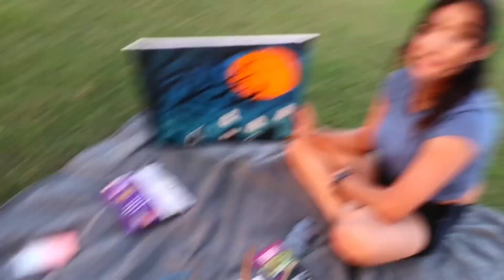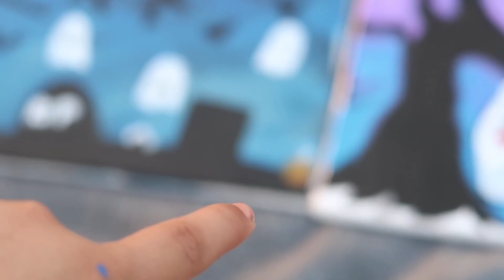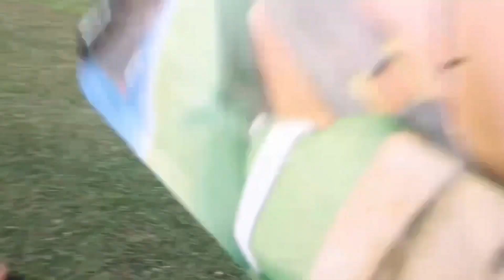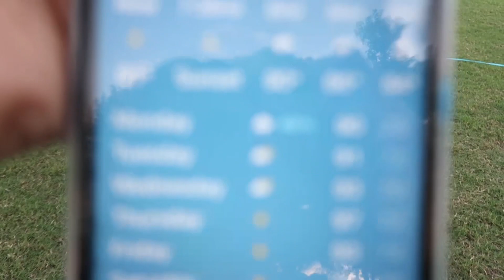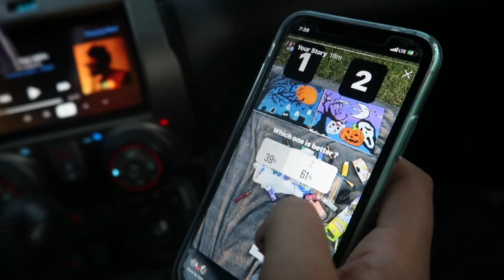I Gave My Gf THIS During Our Date.. *competition*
Vampthekid

Bbg.Jesicaaa

Jessiecantu1

Bbg.Jesicaaa

Vampthekid

Bbg.Jesicaaa